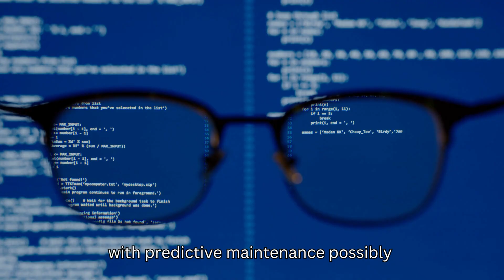Balancing AI Advancements with Sustainability Shaping the Future of the Oil and Gas Industry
Accelerated operations, safer environments, and saving billions. Let's commit to harmonizing AI advancements with sustainability goals.